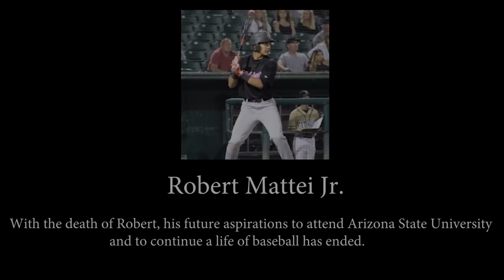REDLANDS EAST VALLEY EVERY 15 MINUTES 2018